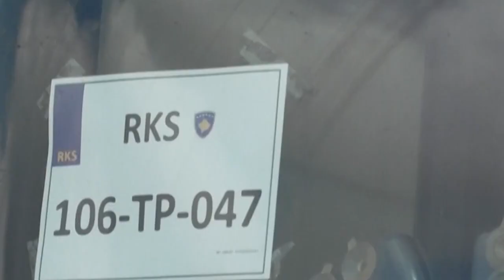Vuçiç vë me shpatulla pas murit gazetarin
Presidenti i Serbisë, Aleksandar Vuçiq, ka deklaruar se nuk ka afate dhe kufizime për riregjistrimin e automjeteve me targat ilegale “KM” në RKS, por se ka thënë se “nuk mund të ndikojë në lëvizjet e njëanshme të kryeministrit Albin Kurtit”.
Vuçiq, i cili qëndroi sot në Novi Pazar, i bëri një sërë kritikash gazetarit të televizionit “N1“, i cili e pyeti nëse targat KM do të mbeten, duke qenë se presidenti në tetor të vitit të kaluar kishte shpallur “Nuk ka dorëzim, KM mbetet” dhe tha se “njerëzit duhet të shohin se çfarë po bëjnë kundërshtarët e tij dhe eksponentët e tyre”.
“Po mundohen t’ju thonë se kur Kurti bën diçka në mënyrë të njëanshme dhe terrorizon qytetarët tanë, për këtë nuk është fajtor Kurti, fajtor është Vuçiqi. Dhe çfarë mjetesh mund të përdor për të parandaluar dhunën ndaj serbëve përveç thirrjeve të vazhdueshme intensive për paqe, bisedime, kompromise dhe gjithçka tjetër, sepse nëse them se po shkoj me armë, do të jeni i pari që do të thoni se po na kthen në vitet 1990, po na çon në luftëra, sepse me ju parimet nuk ekzistojnë, por le të themi diçka kundër Vuçiqit”, tha presidenti.

𝐀𝐮𝐭𝐨𝐫 : NTV